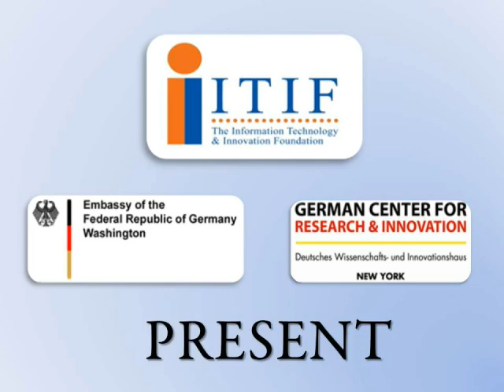Boosting Competitiveness: Insights from Germany's Innovation Model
Germany has emerged from the global downturn as one of the world's strongest economies. What's the secret behind Germany's economic strength? The Embassy of the Federal Republic of Germany in Washington, the German Center for Research & Innovation, and ITIF held an event that featured presentations on Germany's High-Tech Strategy from Engelbert Beyer, Head of the Directorate Innovation Strategies, and Dr. Jan Wessels, Division for Innovation Policy Issues, from the German Federal Ministry of Education and Research and on its Fraunhofer System from Dr. Anke Hellwig, Fraunhofer's Deputy Director of International Business Development, and Dr. William Hartman, Executive Vice President, Fraunhofer USA. Dr. Greg Tassey, Senior Economist at the U.S. National Institute of Standards and Technology, provided a presentation on U.S. innovation and technology policy. The event compared, contrasted, and learned from the similarities and differences in approaches to innovation policy in Germany and the United States.